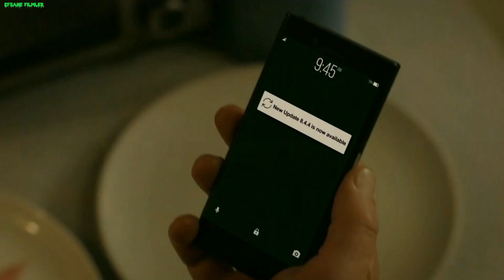Cobra kai 2.Sezon 10.Bölüm dövüş Sahnesi türkçe dublaj full HD